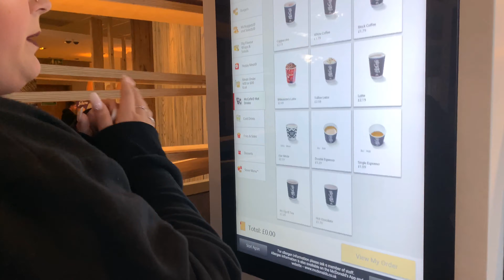St Albans Xmas Festival - Meeting Alfie!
Xmas is coming, and today was our first of many events! In today’s upload, you get to meet our Godson Alfie, and a very special guest makes an appearance after over 2 years.

Our equipment:

iPhone XS Max/XR (4K footage)
Stereo Mics
Canon EOS1300D (with our producer)
Lighting rig set up
Joby Smartphone Tripod
GorillaPod Camera Tripod

Editing Software:

iMovie

Special Thanks to Succdy for the back up pictures and filiming on this vlog